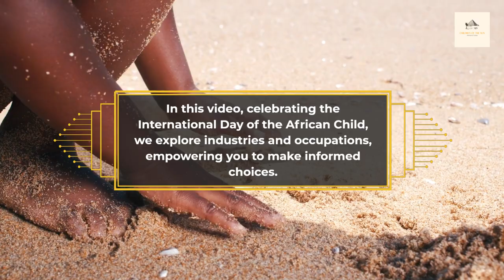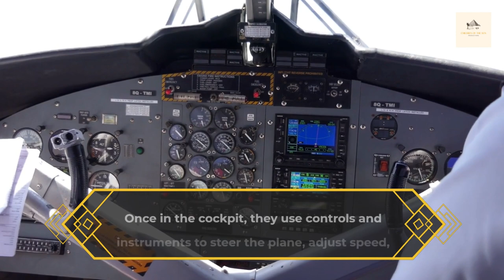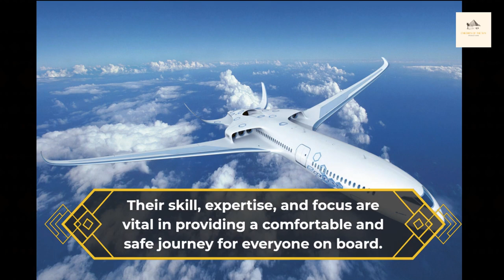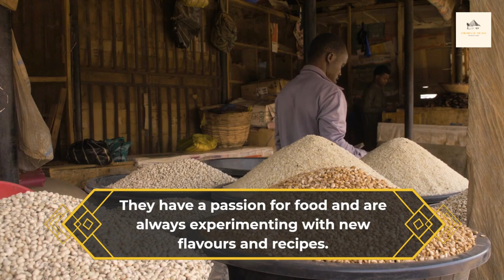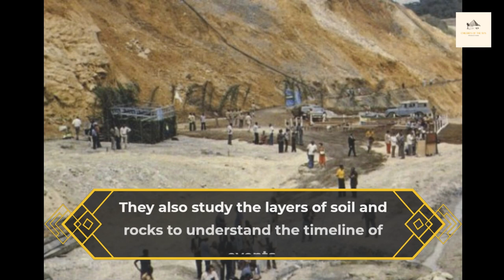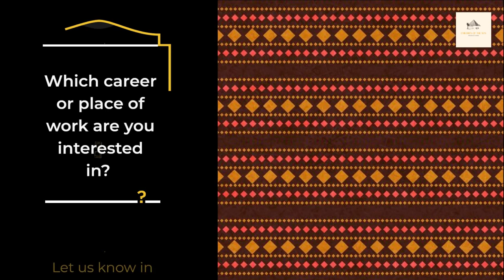International Day of the African Child Special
Let's inspire curiosity, cultivate purpose, and unlock a world of opportunities for your young minds.

African Edutainment in 2 common languages, aimed at inspiring young African minds all over the world to embrace their heritage, value their traditions, and find strength and wisdom in their cultural roots.